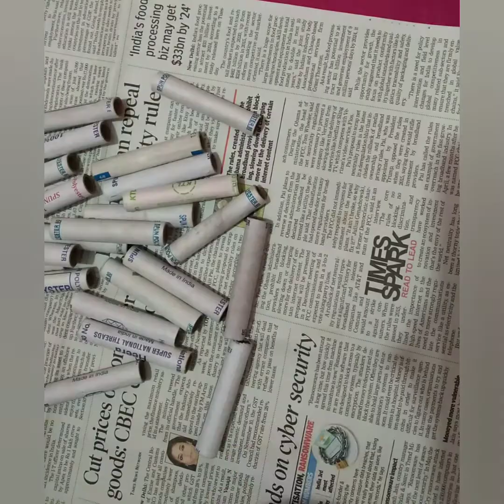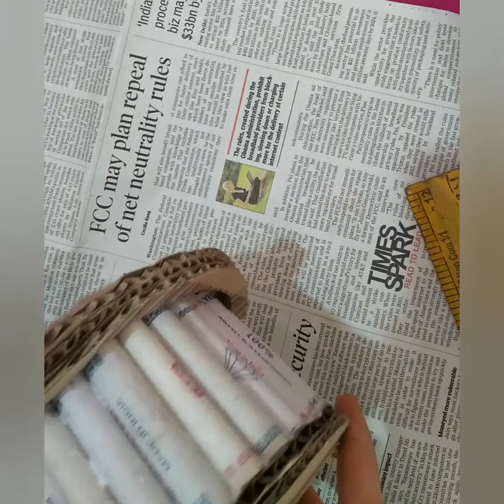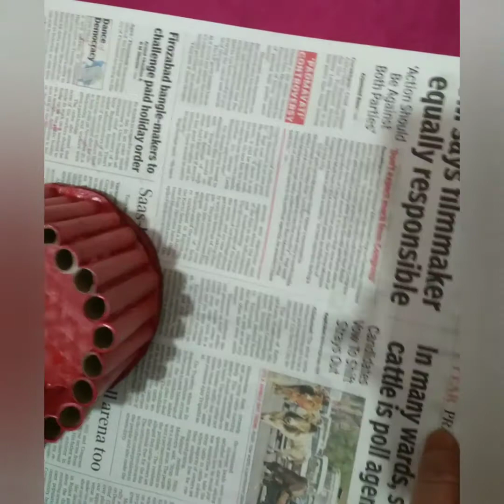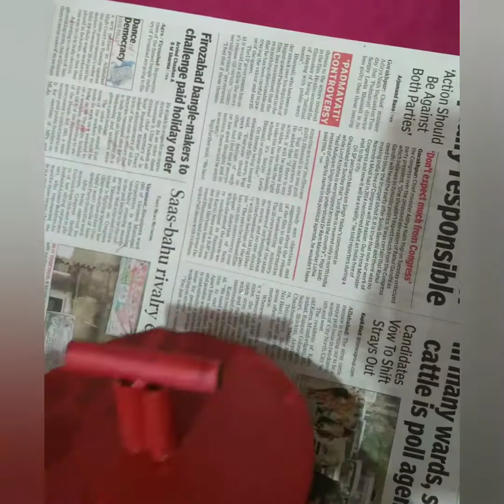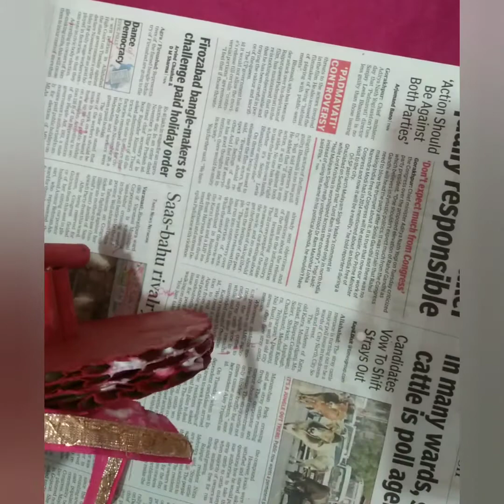How you can use leftover thread tube in a beautiful way#Afreena's Creation😊🤗